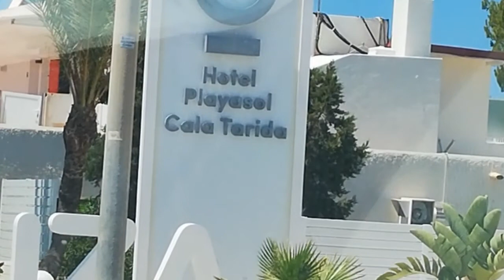Swimming and Bonding time with my family @ CALA TARIDA BEACH🏖| Den & Emz❤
Swimming and Bonding time with my family@ CALA TARIDA BEACH.